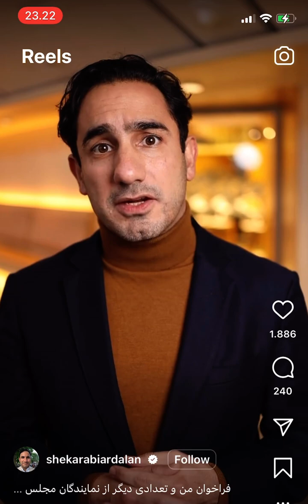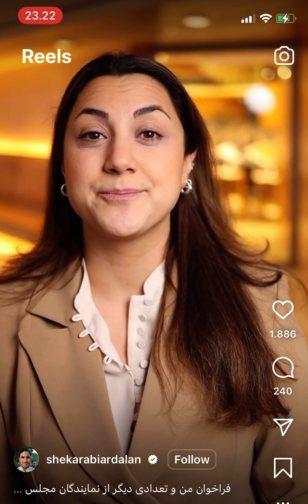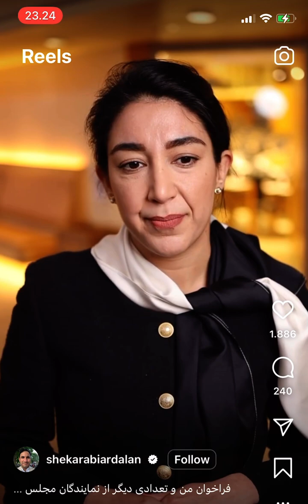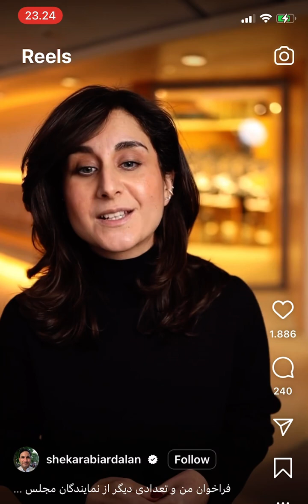فراخوان تعدادي از نمايندگان ايراني تبار مجلس سوئد در باره جنبش انقلابي ايران